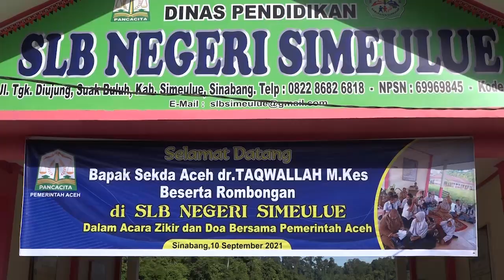Ikuti Zikir dari Simeulue, Sekda Aceh Ingatkan Vaksinasi Guru dan Siswa